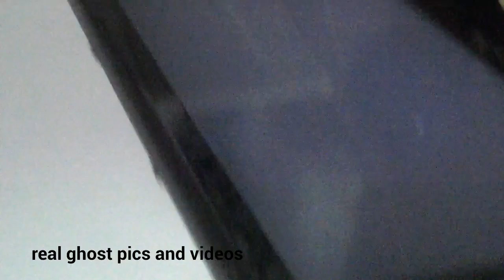Ghost caught on tape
These are Real ghosts by jody and bryony